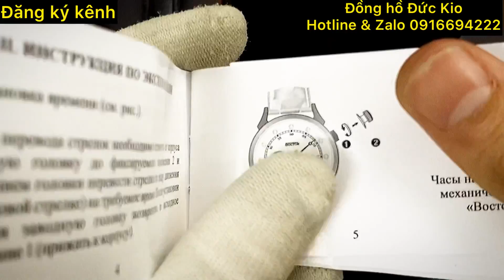Em lên 6 mẫu đồng hồ đẹp , giá rẻ cực shock ❤️❤️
⌚️Kio Watch ( Trao thời gian - Trọn niềm tin )